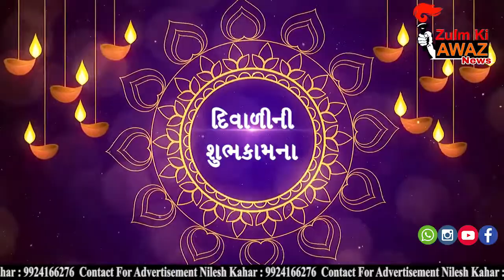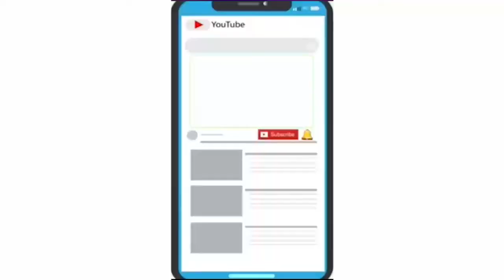શ્રી સ્વામિનારાયણ ગાદી સંસ્થાનના આચાર્ય શ્રી પુરુષોત્તમ પ્રિયદાસજી સ્વામીજી મહારાજના શુભેચ્છા સંદેશ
દિવાળી પૂર્વે શ્રી સ્વામિનારાયણ ગાદી સંસ્થાનના આચાર્ય શ્રી પુરુષોત્તમ પ્રિયદાસજી સ્વામીજી મહારાજના શુભેચ્છા સંદેશ - આશીર્વાદ